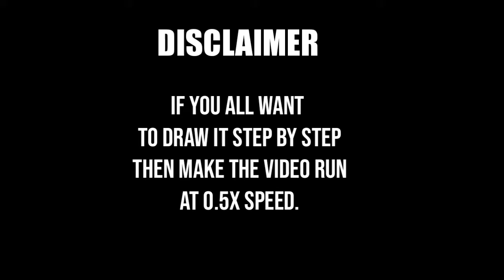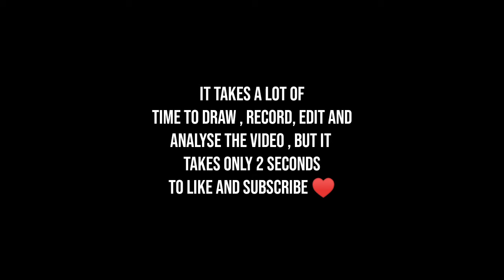DRAWING THE PORTRAIT OF DEADPOOL || ART#134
HEY GUYS ME CORSAIR HAS TODAY UPLOADED THE SKETCH OF DEADPOOL ON A REQUEST.

IF YOU WANT TO DRAW IT THEN MAKE THE VIDEO AT O.5X SPEED!! ( REQUEST )...

1. WHERE ARE U FROM?
. ANS : INDIA 🇮🇳
2. WHAT IS YOUR AGE?
. ANS : 14
3. FROM WHICH TIME YOU HAVE STARTED YOUTUBING?
. ANS : 2015
4. HOW WAS YOUR 2015 CHANNEL DELETED?
ANS: THROUGH TECHNICAL PROBLEMS.
5. DO U WATCH ANIMES
ANS.YES
6. FROM WHEN U ARE WATCHING ANIMES?
ANS. FROM 2009
7. DO U PLAY PUBG?
ANS. YES I DO

          MATERIALS USED

1. SHADING PENCILS
2. 2. DARK CD/DVD PENCIL
3. 3. MECHANICAL PENCIL
4. CHARCOAL GRAPHITE

               SONGS USED

1. NCS - INVINCIBLE

2. FAT RAT : MONODY 8DAUDIO

                NOTICE